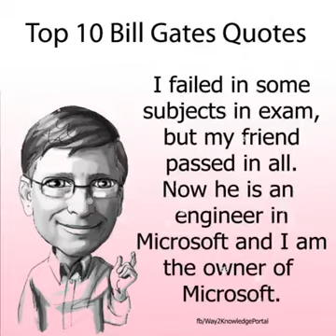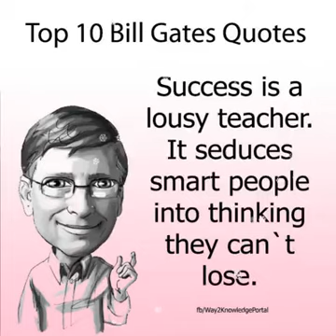Whatsapp Mano....Bill Gates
The Top Ten